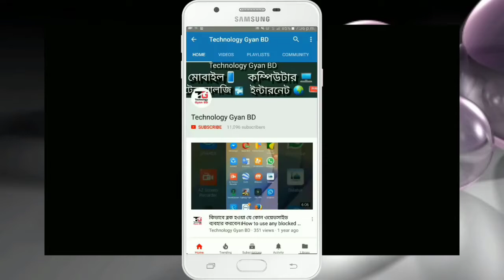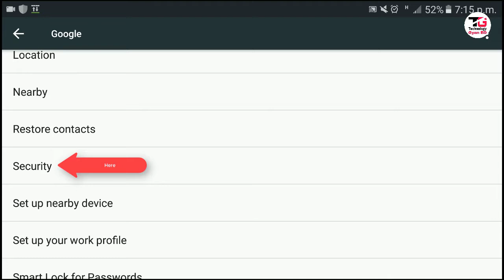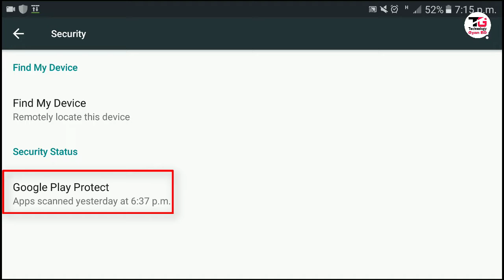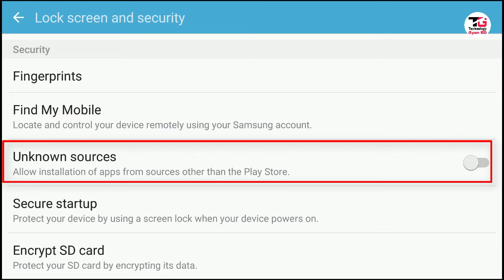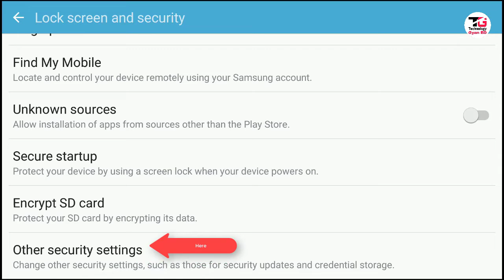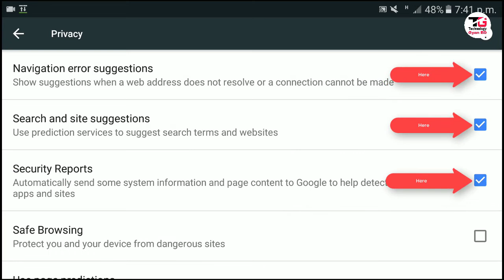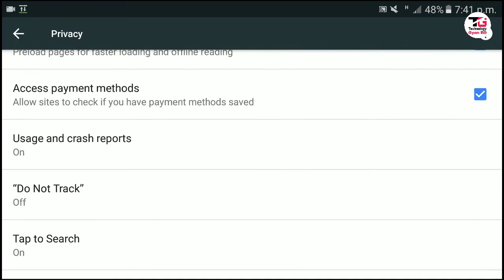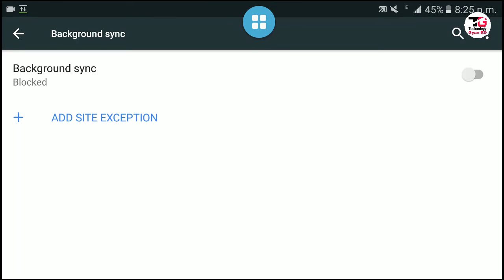অ্যান্ড্রয়েড মোবাইলের গোপন 10টি সেটিংস| যেগুলো সবার জানা উচিত।